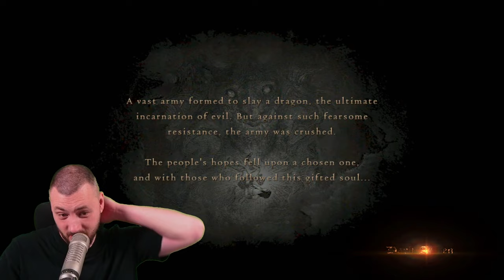First Time Ever Dragons Dogma Dark Arisen - STRIDER (Thief + Archer) Time!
I have never touched Dragons Dogma before and now with the release of Dragons Dogma 2 on the horizon it is finally time to give the game a try! Is the controller better or do we look at the mouse and keyboard instead? Experimenting with the Strider to learn how the Thief or Archer will play.